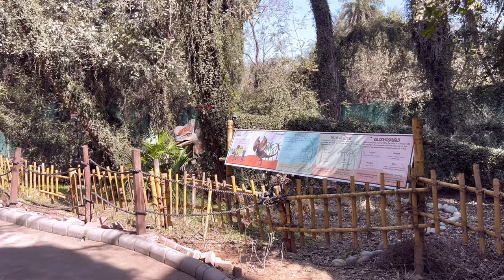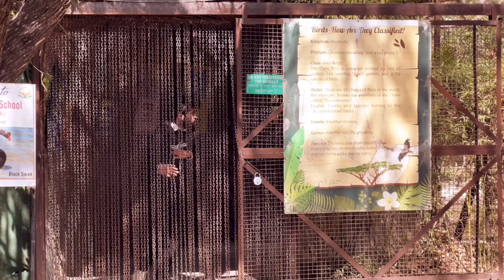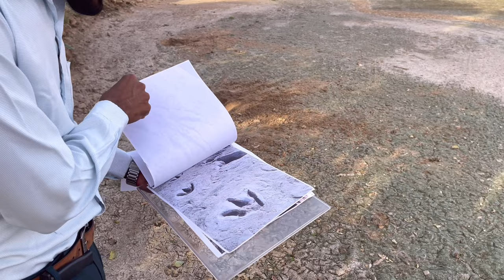Jurassic Park | 2024 | Movie in 4K HD | Varinder Vicky films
This video is based on New Hollywood Movie (2024) Dinosaur Attack in Jurassic Park | Dinosaur jurassicworld dinosaur | | Varinder Vicky

The Serious Things
Our channel is about Short VFX Films. We cover lots of cool stuff such as Dinosaur Fan Movie, Jurassic World, Jurassic Park, and other VFX Movies.

Extinction Level Event - Jingle Punks by Audio
Library - Music for content creators

Cataclysmic Molten Core By Music for content creators

spinosaurs rex | blu raptor | indominus rex |
1 [dinosaur video I velociraptor

indominus rex
Jurassic World Dominion | Trailer 2 [HD] | Jurassic
World Dominion | Trailer 2 [HD]